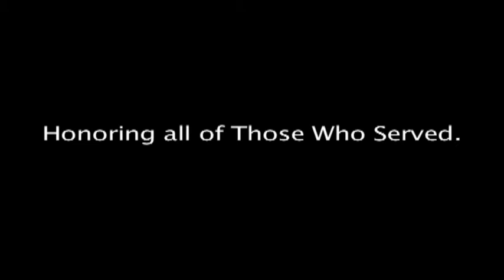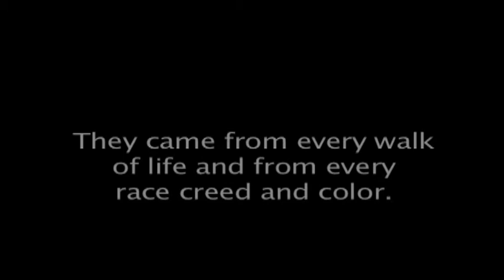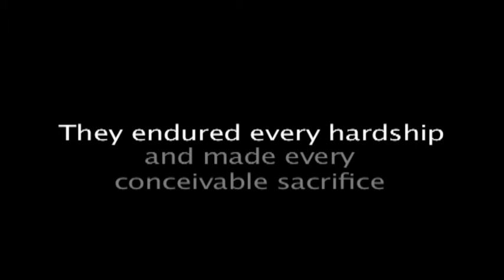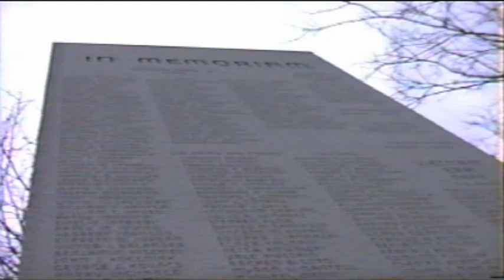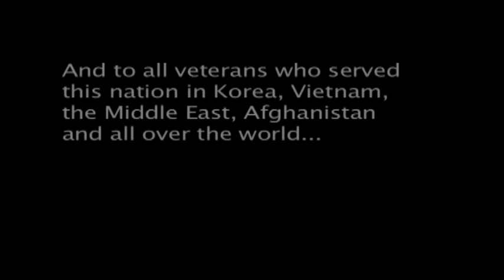Freedom is not Free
Secretary of State Susan Bysiewicz comes to New Canaan High School to honor the largest contingent of WW II veterans in Connecticut. This movie by NCHS TV Broadcasting student Harrison Harkey and music by NCHS Music Tech student Robby Mallozzi opened the program.